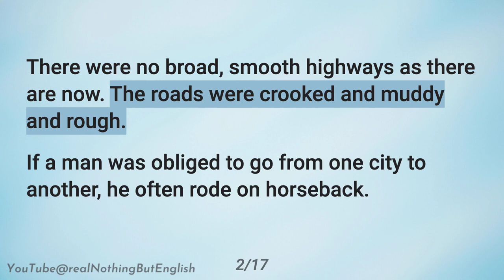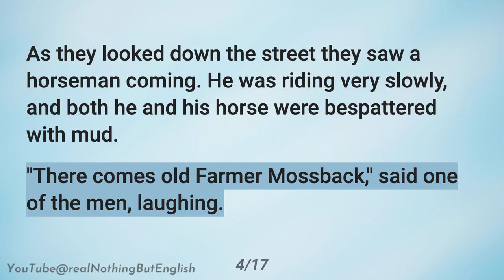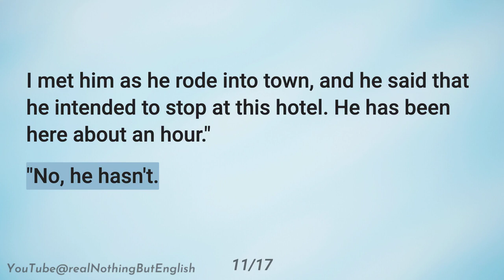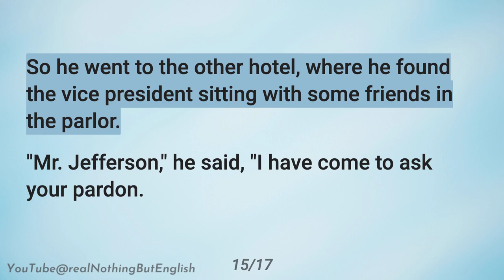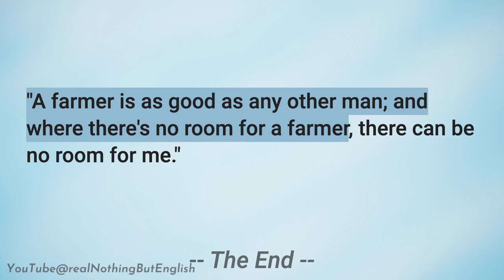English Story 📚 Level 3 | The Landlord's Mistake | English Audiobook With Subtitles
English Story With Subtitles | English Audiobook | The Landlord's Mistake |  level 3

[When John Adams was president and Thomas Jefferson was vice president of the United States, there was not a railroad in all the world.

People did not travel very much. There were no broad, smooth highways as there are now. The roads were crooked and muddy and rough.

If a man was obliged to go from one city to another, he often rode on horseback. Instead of a trunk for his clothing, he carried a pair of saddlebags. Instead of sitting at his ease in a parlor car, he went jolting along through mud and mire, exposed to wind and weather.

One day some men were sitting by the door of a hotel in Baltimore. As they looked down the street they saw a horseman coming. He was riding very slowly, and both he and his horse were bespattered with mud.]